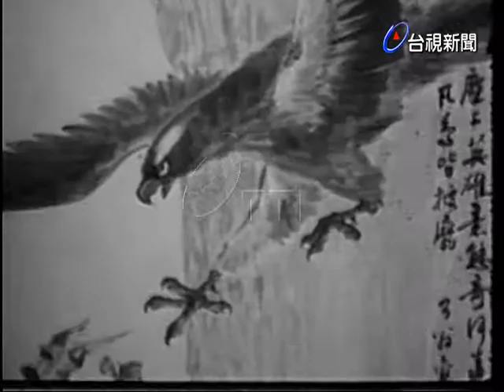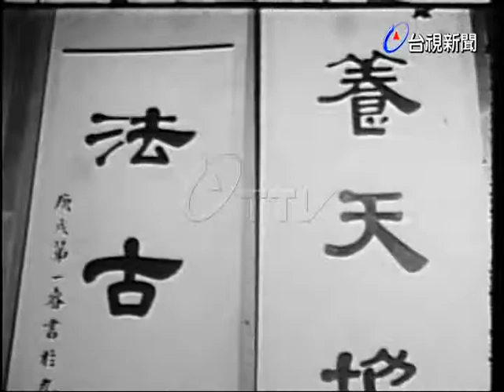樂影雅集影展蘆雁畫展陳觀海書畫展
(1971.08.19)樂影雅集影展是由郎靜山等人聯合出展覽，在省立博物館展出四天展出內容為風景等作品，蘆雁畫展在國軍文藝活動中心展出六天，陳觀海書畫展陳觀海陳建文為旅居海外的書畫家，此次聯合開展陳觀海的書法可觀，陳建文善長山水。